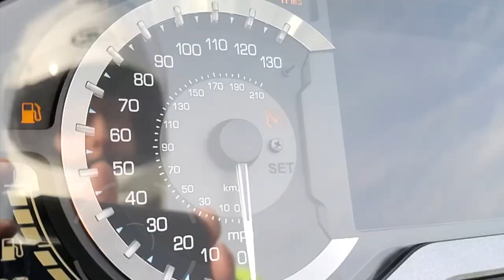See And Be Seen | Cruiseman's Moto Vlogs | Motorcycle Safety | CruisemansGarage.com | 2020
I share my views on the importance of making yourself more visible to other drivers on the road.